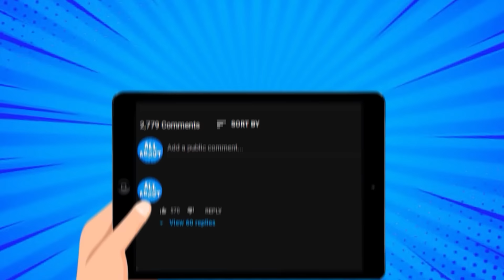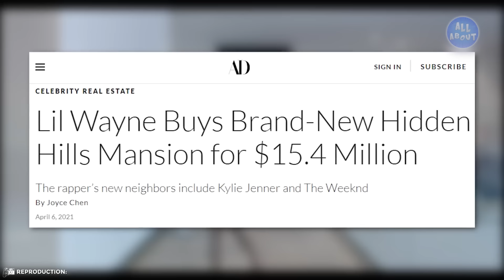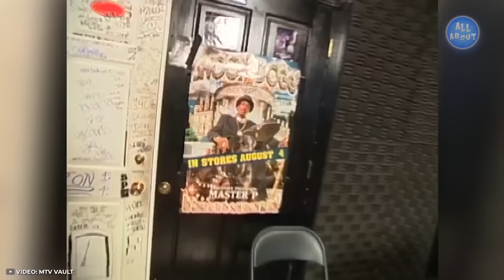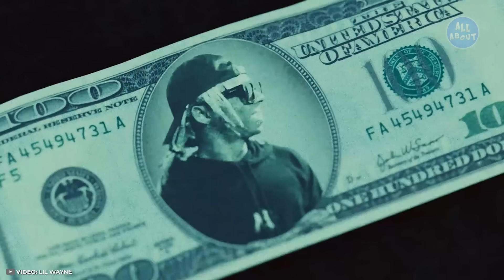Lil Wayne VS Snoop Dogg - Lifestyle War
Besides being two great rappers with a passion for weed, Lil Wayne and Snoop Dogg are two visionary men who know well how to multiply their wealth! But the question is, which of the two leads a more luxurious life?
In this video you will watch a close battle between Lil Wayne and Snoop Dogg! So, let's get to the fight!